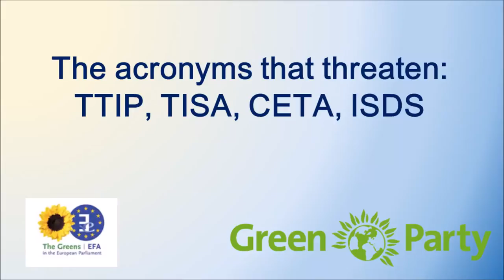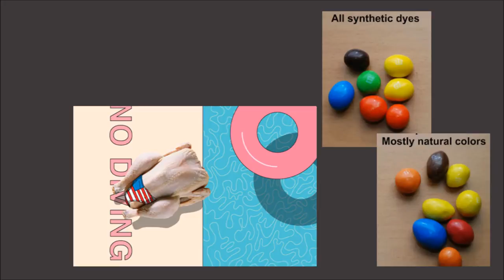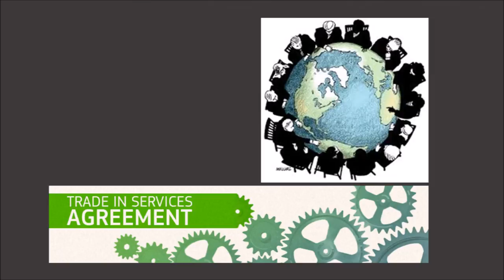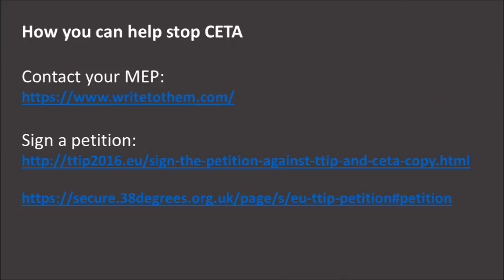TTIP, CETA and TiSA explained - Molly Scott Cato MEP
Molly Scott Cato MEP explains the background to and threats posed by three trade deals currently being negotiated. Find out more about Molly's work on trade justice